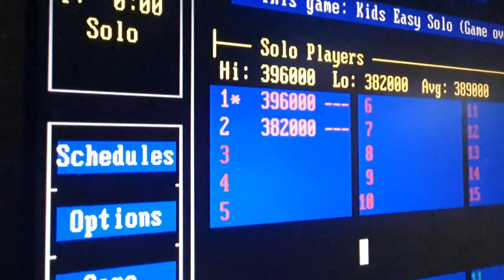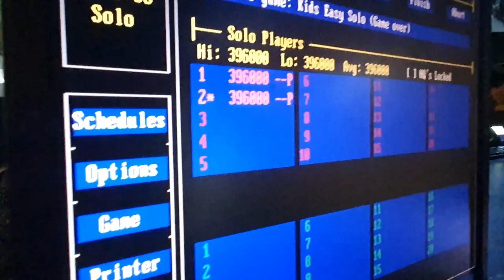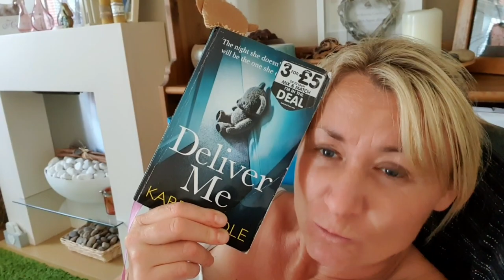I got hit on by a Llama! 🤯🤣 UK VLOG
I only had 2 children to look after today so we went for a trip to a local farm shop that has animals, a lovely circular walk, fairy door trail and there is a park half way round.
wonderful morning and wonderful company.